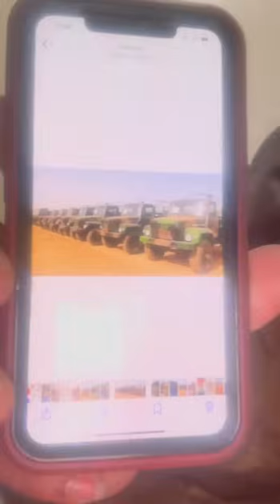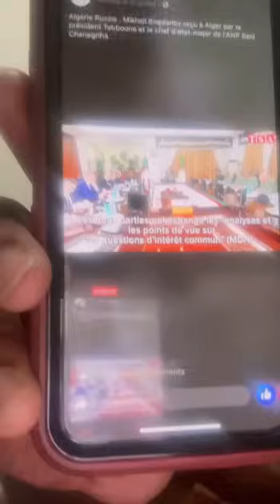Très urgent et très incroyable rencontre Algérie/Otan beaucoup de révélations écouter